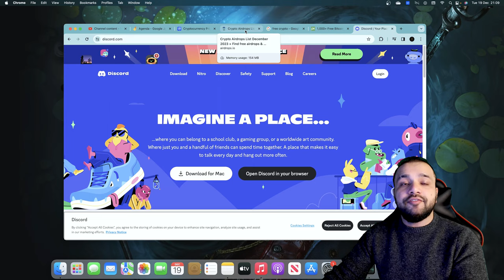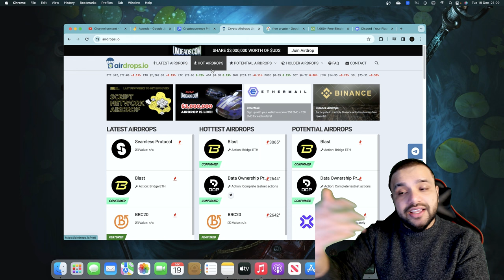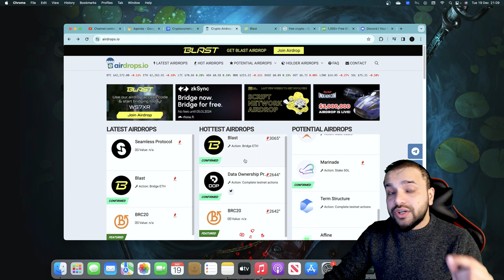How to Get Free Crypto Coins🟡 2024 - 100% working Trick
In this exciting tutorial, we unveil legitimate and effective strategies to earn free crypto in the ever-evolving digital landscape. Whether you're a seasoned crypto enthusiast or a newcomer, this guide is your passport to acquiring crypto assets without breaking the bank.

💡 Insider Tips and Tricks:
Explore proven methods and insider tricks to accumulate free crypto coins. From airdrops to staking rewards, we'll cover the latest and most effective strategies that you can leverage in 2024.

🌐 Navigating Crypto Platforms:
Learn how to navigate popular crypto platforms offering free coin opportunities. We'll guide you through the process of participating in giveaways, promotions, and other initiatives that put crypto directly into your wallet.

🔄 Referral Programs and Beyond:
Uncover the power of referral programs and additional strategies that go beyond the conventional ways of acquiring crypto. Maximize your earnings with innovative approaches tailored for 2024.

🔥 100% Legitimate and Safe:
Rest assured, all the methods shared in this guide are legitimate, safe, and adhere to ethical practices. No need to worry about scams or questionable schemes – just straightforward ways to boost your crypto portfolio.

👉 Ready to claim your share of the crypto pie? Don't miss out on the financial opportunities that await you in the crypto space! 🚀💻